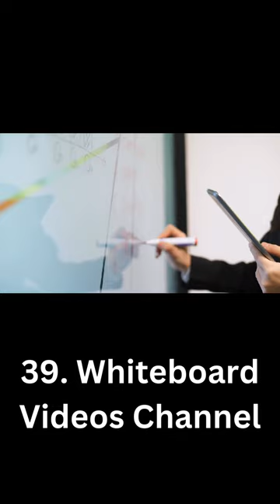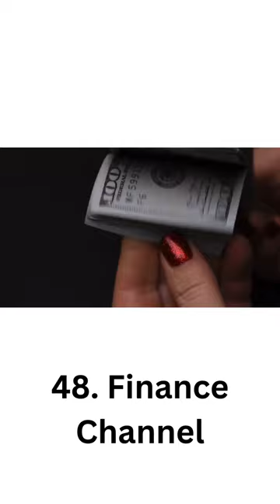Best Niche Ideas For YouTube Channel EXTENDED Version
This video is an extended version to my first video providing 50+ ideas for a YouTube channel for beginners. This video will give more detail on the topics. Enjoy￼